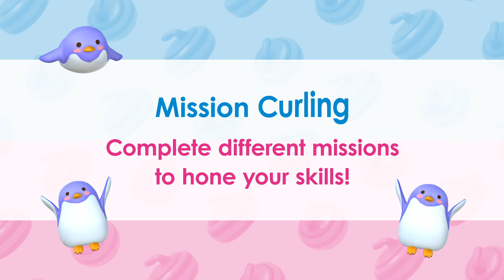Let's Play Curling!! - Release Trailer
A new trailer for Imagineer's new curling game, Let's Play Curling!!, out now